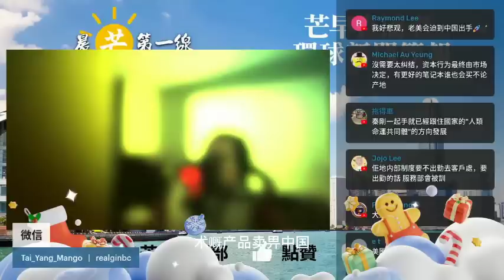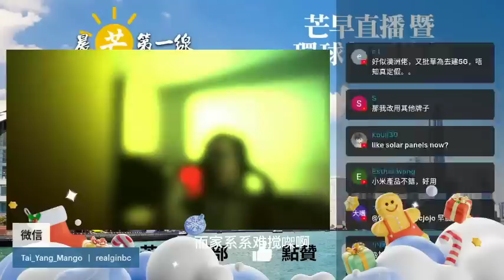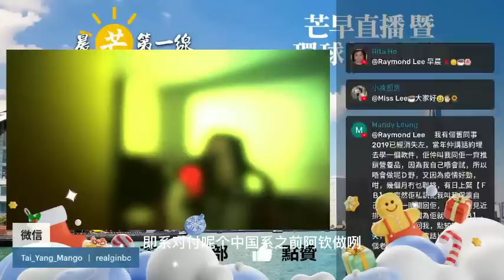20230106C 中美脫鈎：戴爾DELL電腦規劃停用中國製造零件！惠普HP可能跟進！